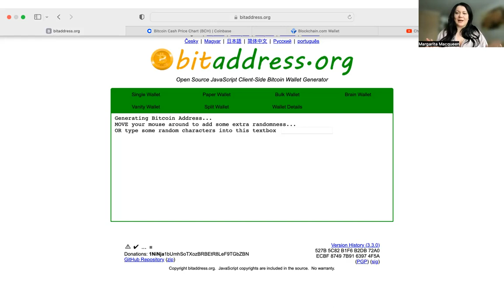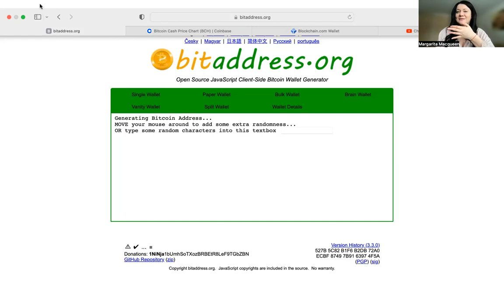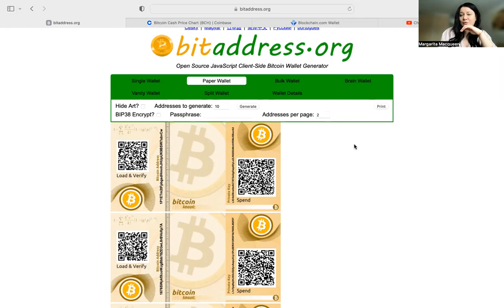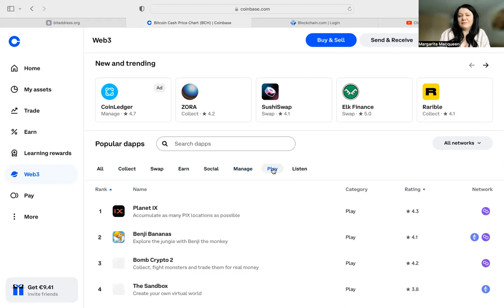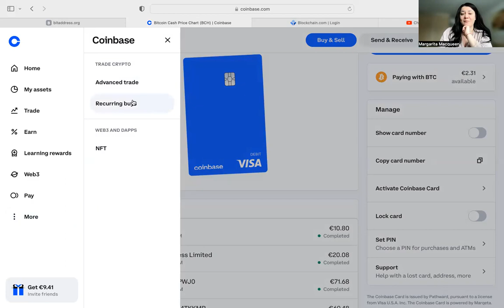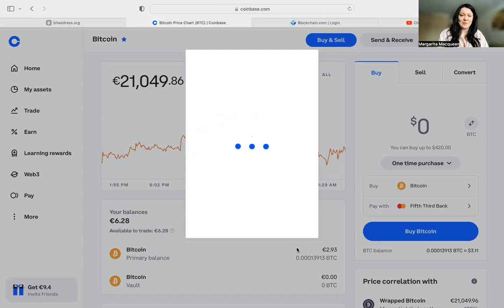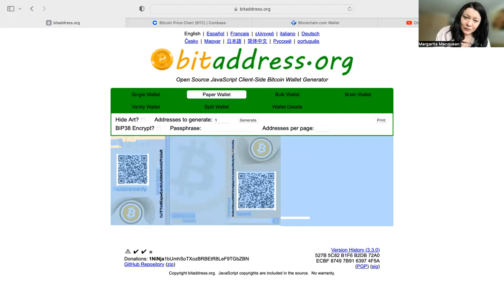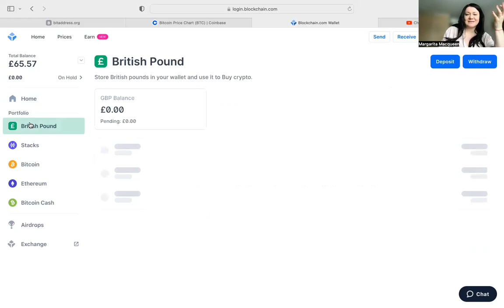Paper wallet import export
Hello friends
I am popping up very quickly with new information .

Join me and get € 9.40 in BTC You are *this* close to claiming $10 of Bitcoin!

Everybody loves good discounts and free things .

Ledger - cold hardware wallet  - Get your discount now and protect your crypto and NFT’s. I love it and I use it as well .